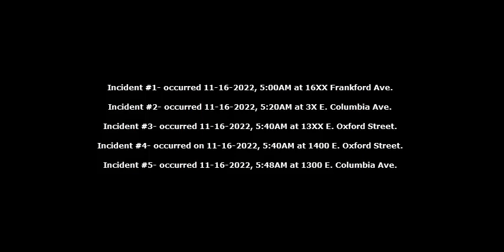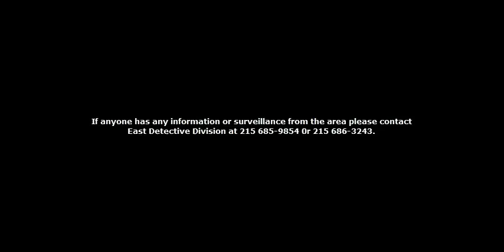Multiple Robberies 26th District 16xx N Frankford Ave DC 22 26 043629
Incident #1:
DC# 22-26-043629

On November 16, 2022, at approximately 5:00am, the victim, a 28-year-old male, walking on the 16xx block of N. Frankford Ave and when he walked by his vehicle his key fob set of the vehicle's lights. During which time, four unknown black males wearing ski masks were across the street and a 5th unknown black male also with a ski mask was walking towards the victim. After one of the males shouted out to the victim "Come here" the victim began running pushing his way past the male attempting to flee. A second male who was across the street began chasing him and threatening to shoot the victim if he continued to run. The victim then stopped at which time he was grabbed by the suspect going through his pockets, taking his key fob to his vehicle. The suspects then fled the area in the victim's vehicle.

Incident #2:
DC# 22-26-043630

On November 16, 2022, at 5:20 am the victim, a 37-year-old male, was walking on 30 E Columbia St when he was approached by two (2) unknown black males who pointed a handgun at him stating, "Give me everything you have." The black males then took the victim's cellphone and were last seen running down Blair St.

Incident #3:
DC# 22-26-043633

On November 16, 2022, at 5:40am, the victim, a 60-year-old-male, was walking to his vehicle on the on 13xx block of E Oxford St four when unknown males approached him and began punching him removing items from his pockets. Taken was the victim's wallet, phone, and keys.

Incident #4:
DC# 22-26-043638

On November 16, 2022, at 5:40am, the victim, a 33-year-old male, was on the 1400 block of E Oxford St, when four unknown black males approached the victim and began punching him and removing the victim's items then fled and were last seen west on Oxford towards Frankford Ave. Taken was the victim's phone, watch, jacket and gym bag.

Incident #5:
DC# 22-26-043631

On November 16, 2022, at approx. 5:48am, the victim, a 56-year-old male, was walking to the bus on the 1300 block of E Columbia Ave when three unknown black males wearing all black approached a victim and punched him taking his wallet. Victim was transported to the hospital where he was treated for his injuries.

East Detective Division:
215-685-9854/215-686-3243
Det. Miles #627
Det. Calabrese #748